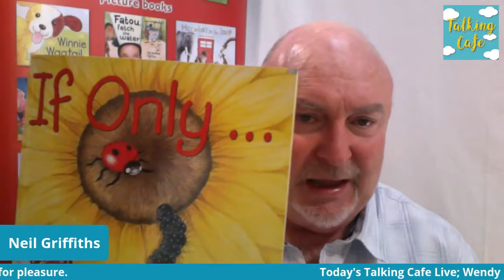Talking Cafe: National Storytelling Week with Author Neil Griffiths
5th Feb